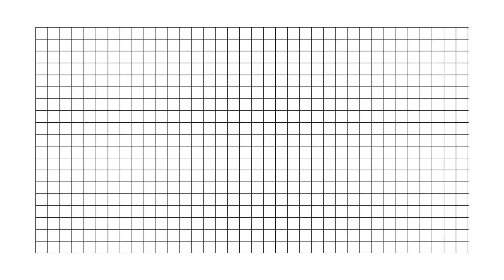F-ONE | Tell Me About the ROCKET SUP DW PRO CARBON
Tell Me About the ROCKET SUP DW PRO CARBON

Let F-ONE’s Brand Manager Julien Salles tell you more about some of the innovations of the new ROCKET SUP DW PRO CARBON board.